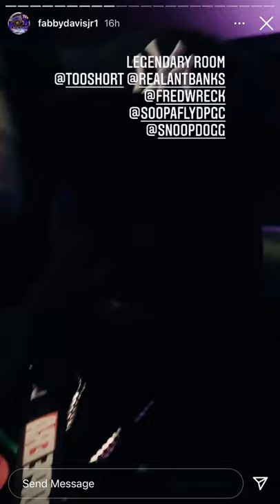Soopafly, Fredwreck, Too Short, Ant Banks, Mistah F.A.B. Working In The Studio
Look what we have here! Mistah F.A.B. posted footage to his Instagram story of some of the best West Coasters working in a studio session consisting of himself, Too Short, Fredwreck, Ant Banks, and the DPGC‘s Soopafly.

With the recently announced Too Short, Ice Cube, E-40, and Snoop Dogg group project Mt. Westmore on its way, an upcoming Too Short project produced by Ant Banks entitled Sir Too Short, Snoop Dogg’s Take It From A G and more on its way, 2021 is definitely shaping up to be an incredible year for west coast music.

No word yet on what they’re cooking up, but it’s dope to see some of the west coast’s best huddled up! The West Coast is definitely putting together some big projects for 2021.

Executive Producer: Chad Kiser